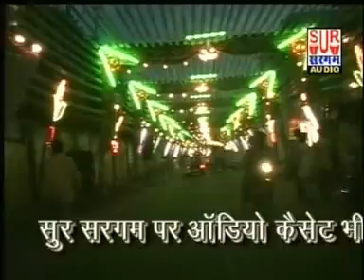Uche Re Paharba Bate Ho | Bhojpuri New Hit Mata Ki Bheinte | Indu Sonali -Sanjivani(SM)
[HD] [HQ] Bhojpuri/Maithili 2013 New Video Song the song is very popular in All Bhojpuri Listener in physical market .I hope you like this song on internet also. We upload for you. So many viewer send comment but I request all viewer on my Sanjivani channel please comment on video for helpful my quality and improve bhojpuri Song day by day. The song sung by bhojpuri famous singer singing acted very well. it is , watchable ,recorded at Sanjivani  Sanjivani Entertainment  Saregamatone Sanjivani Digital studio in delhi

Album:- Bahela Byar
Singer:- Indu Sonali
Label :- Sur Sargam